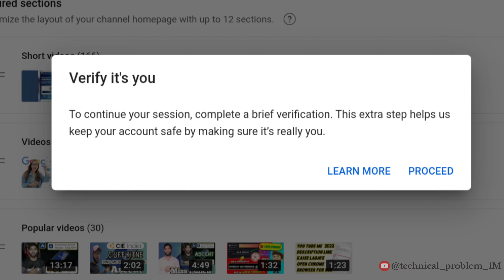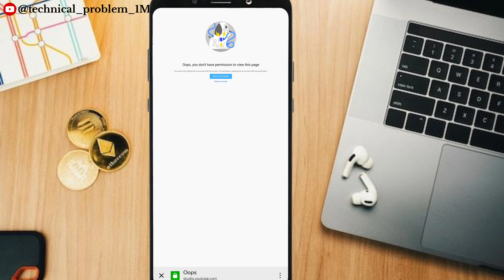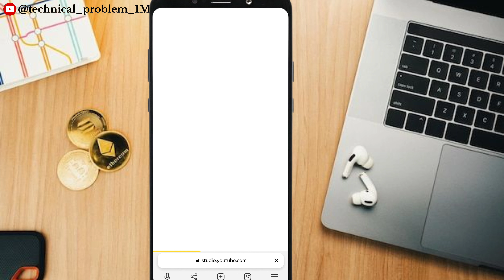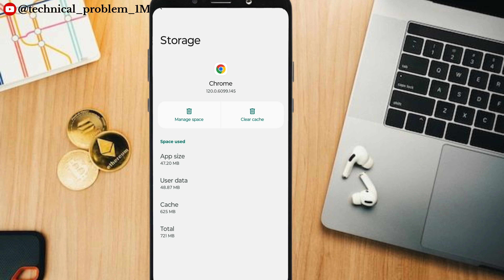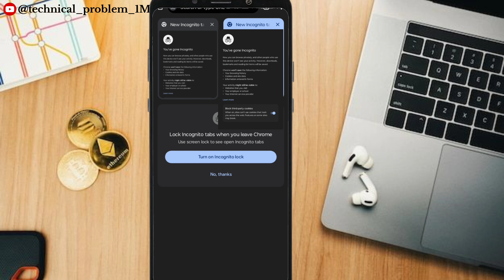Unlock YouTube Studios: Verify It's You | The Secret Processing Revealed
इस वीडियो में आपको बताया क्या कैसे आप अपने यूट्यूब चैनल को क्रोम ब्राउजर में ओपन कर सकते हैं?
आपका यूट्यूब चैनल पर क्रोम ब्राउज़र में ओपन नहीं हो रहा है तो यह अपनी सेटिंग जरूर करें।

How do I complete the YouTube verification process?
How long does it take for YouTube to verify you?
How do I unlock my YouTube channel?
How do I get verified on YouTube 2023?
How do I remove YouTube verification?
How much does YouTube pay?
How do I verify myself on YouTube studio?
Why can't I verify my YouTube channel?
What is 2 step verification in YouTube studio?
How do I verify my YouTube account on my phone?
How do I verify it's me on YouTube?
What is verified vs unverified YouTube?
Verify It's You Google Account Problem
Verify It's You Problem,Verify It's You Google Account Samsung
Verify It's You Google Account
Verify It's You Problem Samsung Account
Verify It's You Gmail Problem
Verify It's You Samsung
Verify It's You Problem Solve
I Hope You Enjoyed This Video
Hit Likes.

मुझे आशा है कि आपको यह वीडियो अच्छा लगा होगा
हिट लाइक।
देखने के लिए आपको बहुत - बहुत धन्यवाद...🌹🌹🌹♥️♥️

To continue your session, complete a brief verification. This extra step helps us keep your account safe by making sure it's really you,
Verify it's you | crome me YouTube Studios kholne par verify it's you processing please wait,
Verify it's you | crome me youtube studios kholne par verify it's you processing please wait problem solution | How to solve verify it's you on crome browser YouTube studio | Chrome browser mein youtube studio kholne per verify its you | How to solve processing please wait on Chrome browser YouTube studio
Verify It's You Problem
verify that it's you
YouTube studio verify it's you problem
verify that it's you Gmail problem
processing please wait YouTube studio
studio verify that it's you proced problem
to continue your session complete a br
verify it's you YouTube studio
verify that it's you YouTube problem
Mere YouTube guru🙏:-
Manoj Dey
Tech Burner
Spreading Gyan
Creator Guide